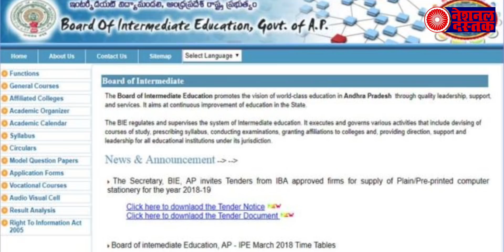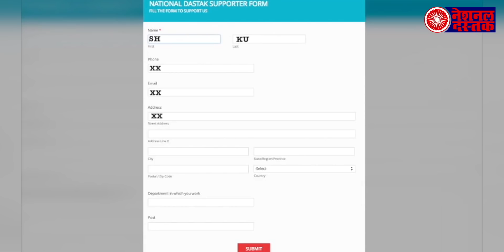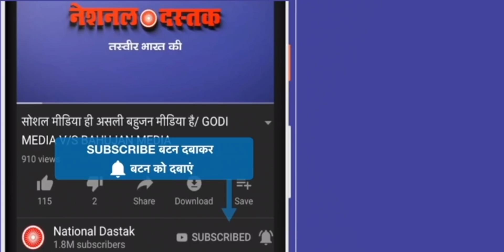योगी सरकार का तुगलकी फ़रमान, कॉलेज और यूनिवर्सिटी में मोबाइल पर लगाया बैन